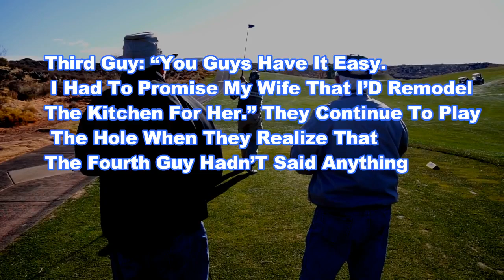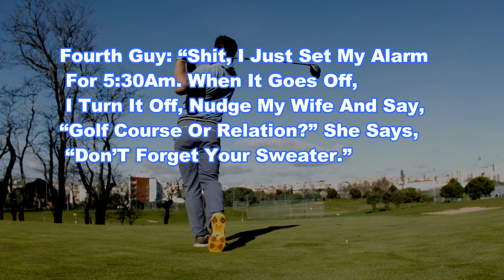Joke Dirty Funny ; I asked my wife for a relationship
👇😂 The Joke 👇😂
Four Married Guys Go Golfing. During The 4Th Hole, The Following Conversation Takes Place. First Guy:.